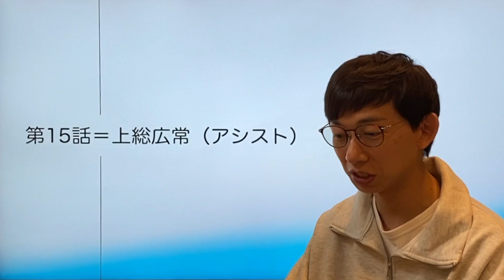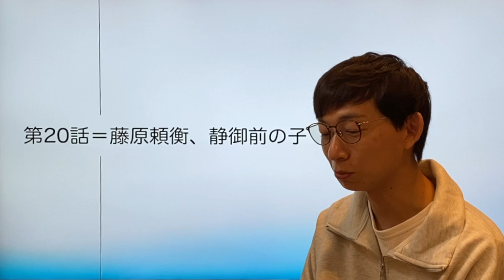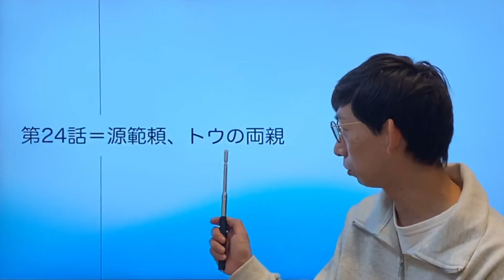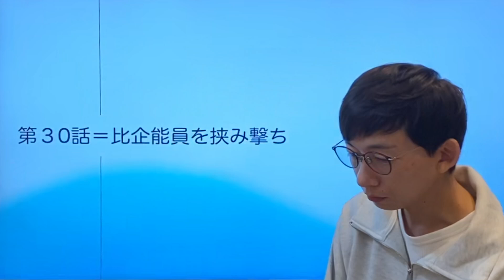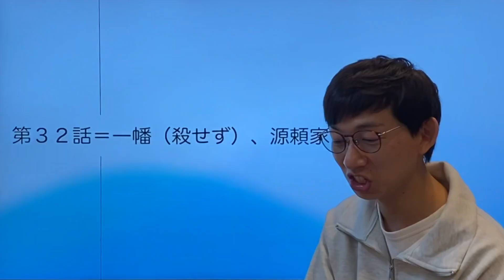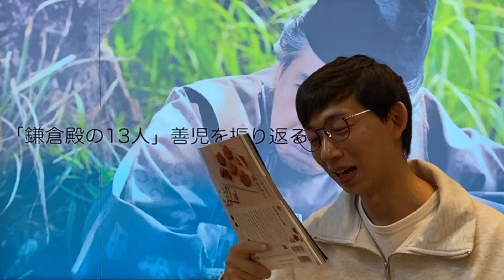‹鎌倉殿の13人›善児、震撼した名場面を振り返る‹人物別振返り›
─‹‹‹今までのランキング＆○選動画›››─

‹鎌倉殿の13人›思わず唸った神演出！芸術的シーンベスト5！‹独断と偏見›